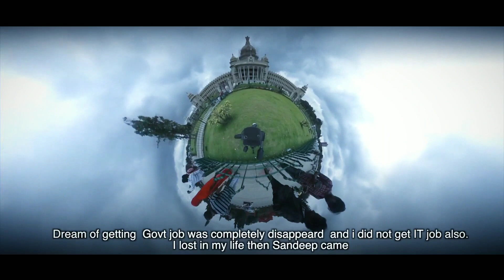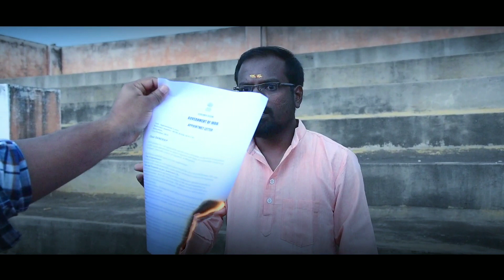Give Up 2nd Trailer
Social awareness movie